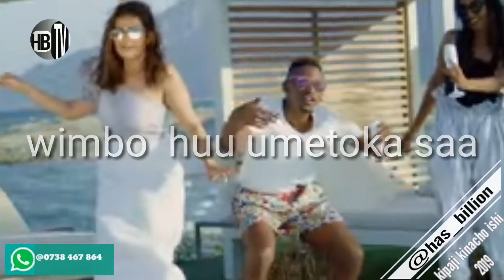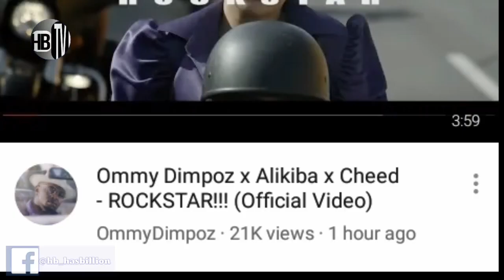Ommy Dimpoz x Alikiba x Cheed - ROCKSTARS